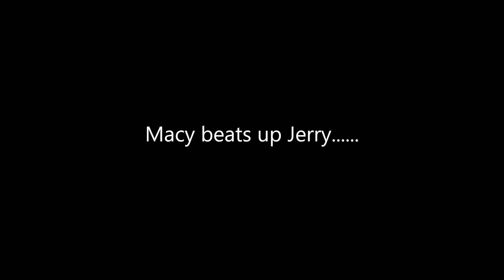Macy Beats Up The School Bully And Gets Ungrounded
0:46 - 1:21 - Macy beats up Jerry